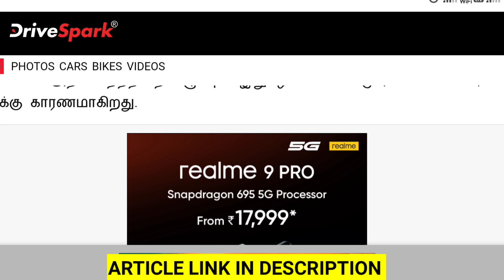❌ Royal Enfield 650cc 🔥🔥Exhaust Modification Is ILLEGAL Now Beware 😭| RE Owners கு அபு 😱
Royal Enfield 650cc Exhaust Modification Is Illegal Now Beaware  RE Owners கு அபு